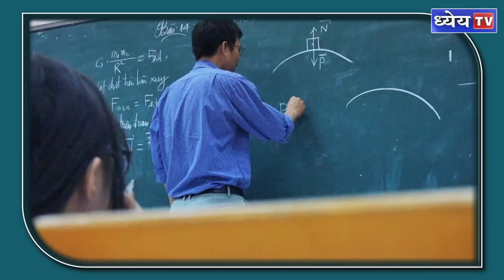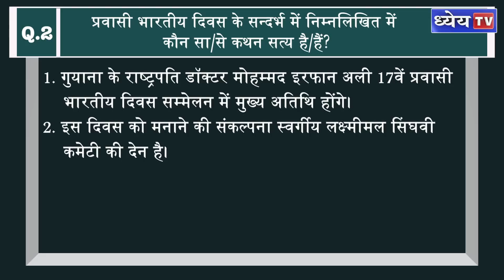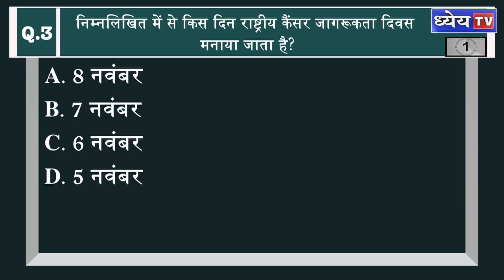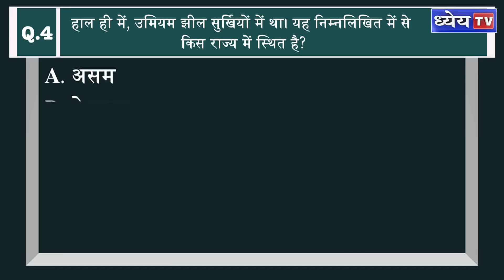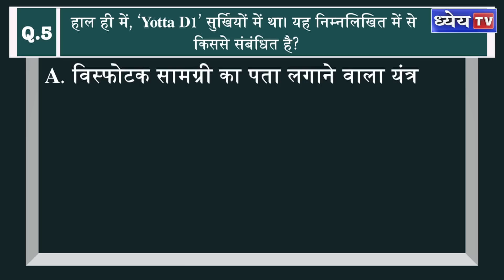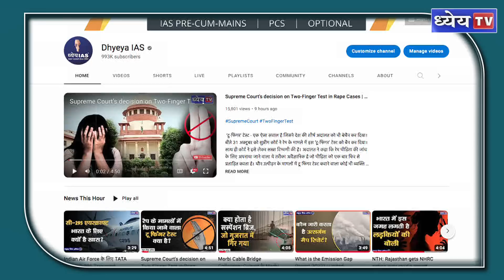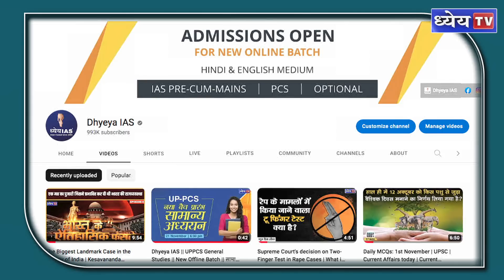Daily MCQs: 7th November | UPSC | Current Affairs today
Question 1: स्वतंत्रता सेनानी चित्तरंजन दास के सन्दर्भ में निम्नलिखित में कौन सा/से कथन सत्य है/हैं?

यह भारतीय राष्ट्रीय कांग्रेस का अध्यक्ष निर्वाचित हुए थे।
इन्होंने स्वराज दल की स्थापना का पुरजोर विरोध किया था।

विकल्प

केवल 1
केवल 2
1 और 2 दोनों
न तो 1 न ही 2

उत्तर: A

Question 2: प्रवासी भारतीय दिवस के सन्दर्भ में निम्नलिखित में कौन सा/से कथन सत्य है/हैं?

गुयाना के राष्‍ट्रपति डॉक्‍टर मोहम्‍मद इरफान अली 17वें प्रवासी भारतीय दिवस सम्‍मेलन में मुख्‍य अतिथि होंगे।
इस दिवस को मनाने की संकल्पना स्वर्गीय लक्ष्मीमल सिंघवी कमेटी की देन है।

विकल्प

केवल 1
केवल 2
1 और 2 दोनों

उत्तर: C

Question 3: निम्नलिखित में से किस दिन राष्ट्रीय जागरूकता दिवस मनाया जाता है?

8 नवंबर
7 नवंबर
6 नवंबर
5 नवंबर

उत्तर: B

Question 4: हाल ही में, उमियम झील सुर्खियों में था। यह निम्नलिखित में से किस राज्य में स्थित है?

असम
मेघालय
सिक्किम
तमिल नाडु

उत्तर: B

Question 5: हाल ही में, ‘Yotta D1’ सुर्खियों में था। यह निम्नलिखित में से किससे संबंधित है?

विस्फोटक सामग्री का पता लगाने वाला यंत्र
आंखों की दूर दृष्टि दोष की जांच करने वाला यंत्र
चीन का एक अंतरिक्ष मिशन
भारत में स्थित डाटा सेंटर

उत्तर: D

धन्यवाद